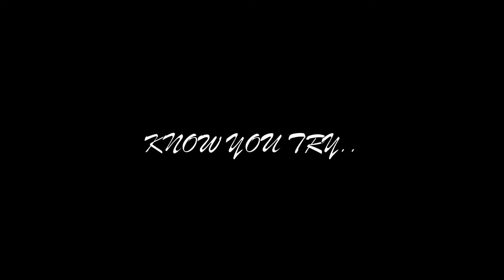CRAZY HOMELESS GUYS!?!!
Chong Woo is making a karate lessons video then suddenly two crazy hobos come out of know were and think there in world war 2